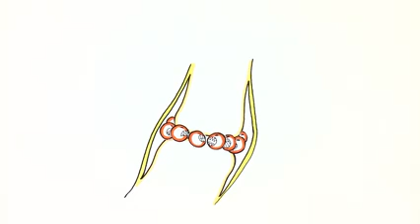Artrite Reumatoide, não tem cura, mas tem controle, veja a importância da aderência ao tratamento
Artrite Reumatoide não tem cura, mas tem controle!
Para ter qualidade de vida convivendo com AR é preciso conquistar a Remissão da doença, que é quando as dores se tornam cada vez menores e os exames normalizam, mas ainda assim, "sem dor e com exames normais", é preciso acompanhamento médico e medicamentos de manutenção!
E sabe como se chega a Remissão da AR com aderência ao tratamento medicamentoso e multidisciplinar!
Seja um paciente ativo e responsável e conquista a remissão da sua AR.

Agora conte, você que tem Artrite Reumatoide, já deixou de tomar os remédios, quando as dores estavam controladas? QuemNunca?